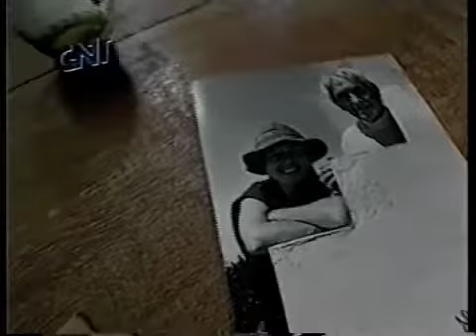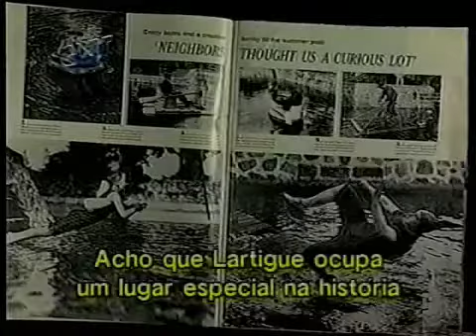Jacques Henri Lartigue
Jacques Henri Lartigue no documentário "As 100 fotos do século"